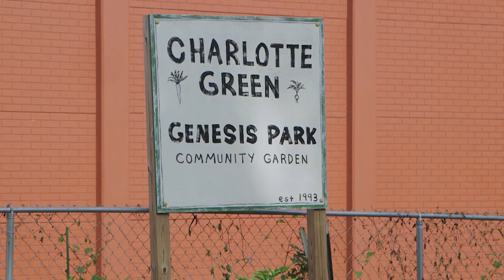Genesis Park Public Art Unveiling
On September 18, 2021, a new public art installation, envisioned and commissioned through a public-private partnership between the Genesis Park Neighborhood Association, I-77 Mobility Partners, the City of Charlotte, and the North Carolina Department of Transportation, was unveiled in the Genesis Park Neighborhood near uptown Charlotte.

Charlotte artist Sala Faruq created the work in celebration of the Genesis Park Neighborhood and to memorialize a community advocate, Pastor Barbara Brewton. The work is mounted and displayed on the NCDOT noise wall facing the Genesis Park Neighborhood for the community to enjoy.